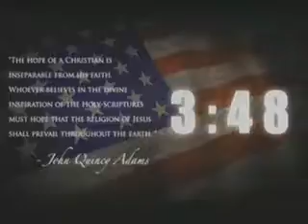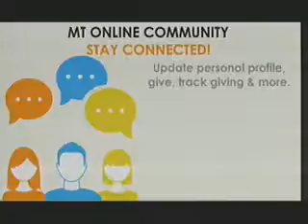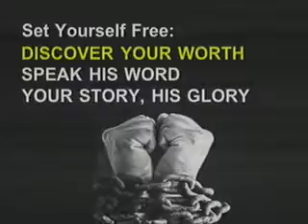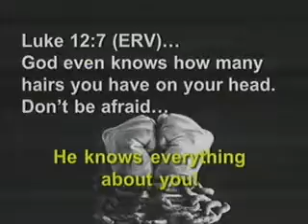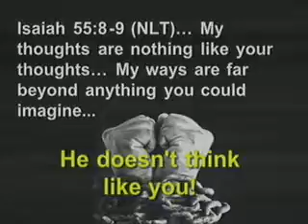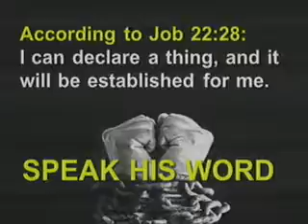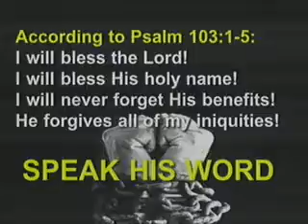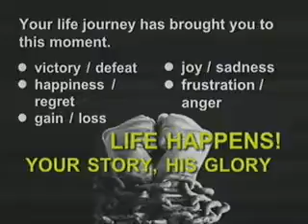SET YOURSELF FREE!